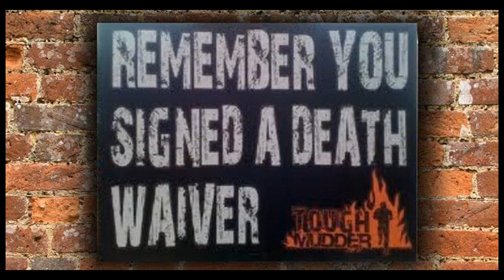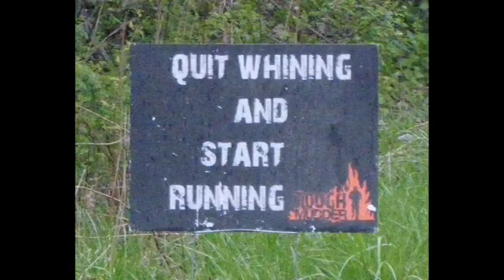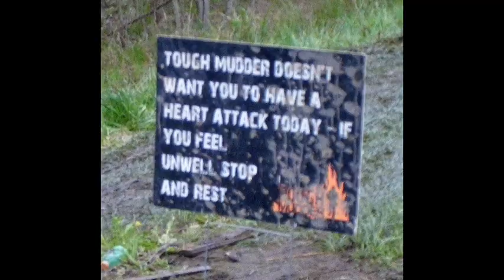Tough Mudder 2012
Lima Fire Department (and a few others) tackle the Tough Mudder course